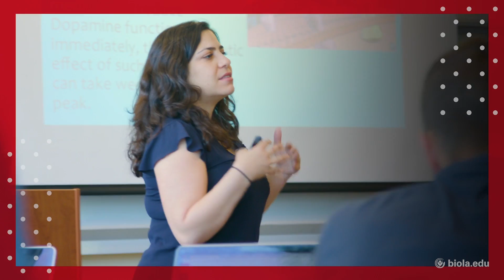Dr. David Platt: A Call to Make Your Life Count in a World of Urgent Need [Biola University Chapel]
Pastor of McLean Bible Church and Founder of Radical, Dr. David Platt, speaks at Biola University Undergraduate Chapel on March 11, 2020.